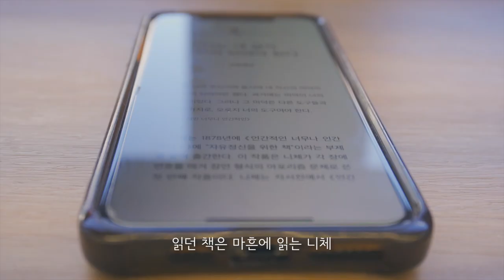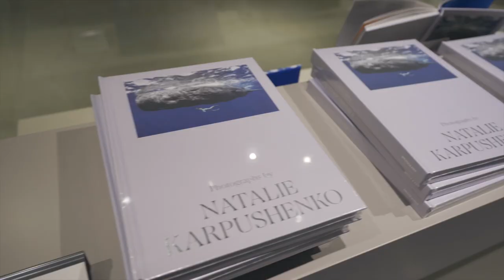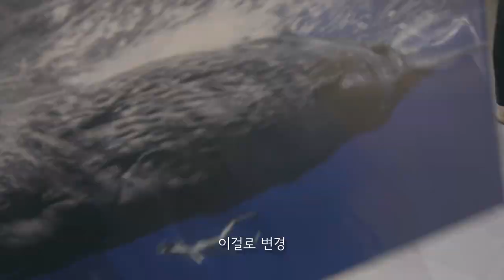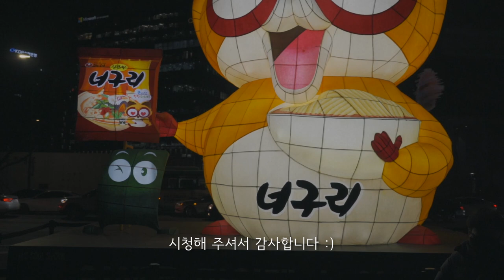아주 보통의 일상 ⎮ Vlog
머리가 너무 길어서 머리를 다듬고

문화 생활을 조금 즐기고

빛초롱 축제가 연장을 해서 다녀왔어요

특별할 거 없는 일상이지만 담아 보았어요

Camera : Sony A7C , iPhone 11 Pro Max
Lens : Sony FE PZ 16-35mm F4 G